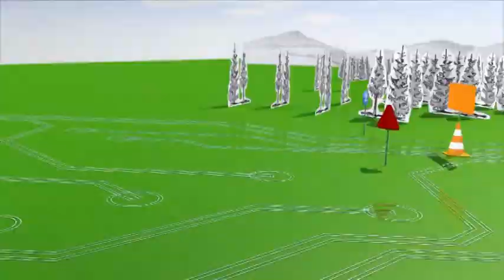Safer Internet Day 2014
The 11th Safer Internet Day was celebrated worldwide on Tuesday 11 February 2014. The theme for the day was: "Let's create a better internet together". We hope that, once again, all stakeholders -- be they children and young people, parents and carers, teachers and educators, or industry and politicians -- joined with us in marking the day and working together to build a better internet for all, but particularly children and young people.